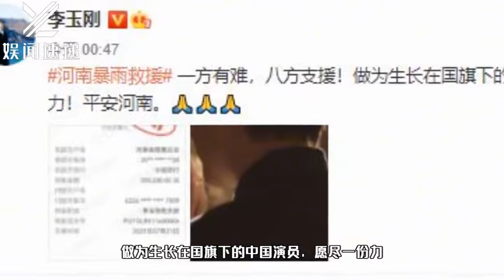加油！李玉刚捐款20万，支持河南抗洪救灾